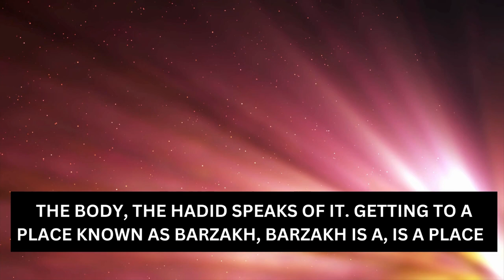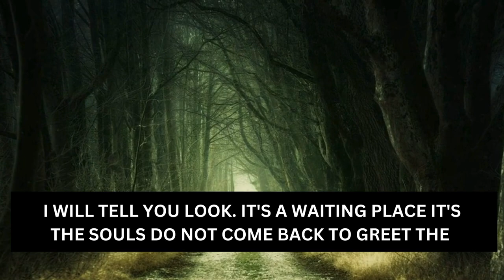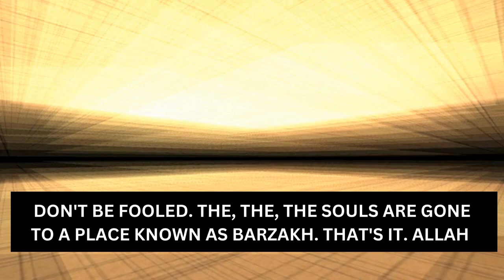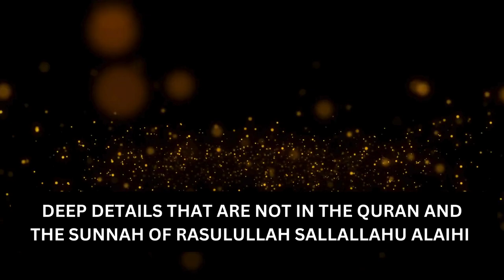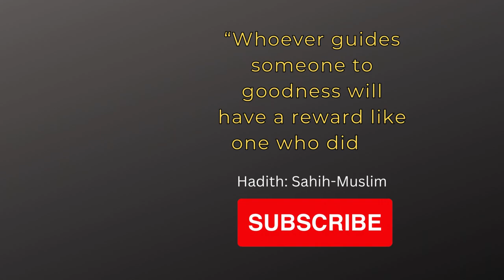Where Does the Soul Go After Death| What Happens to the Body in Grave| What is Barzakh | Mufti Menk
In this video Answer your Queries
What Happens to the Body After Death
What Happens to the Body in the Grave
What Happens to the Soul When Someone Dies Islam
What Happens to the Body When You Die
What Happens to the Soul When A Person Dies
Where Do the Soul Go After Death
Where Do the Soul Go When You Die
Where Do Our Souls Go After Death
Where Does the Soul Go After Death
Soul After Death in Islam
Barzakh Life After Death
What is Barzakh in Islam
Punishment of Qabar
Mufti Menk Lectures
Mufti Menk Q&A "

The Audio of this video is taken from  the channel @theallloving